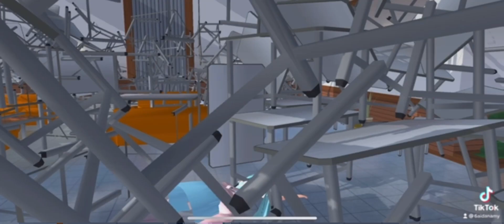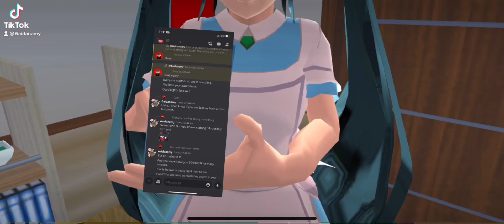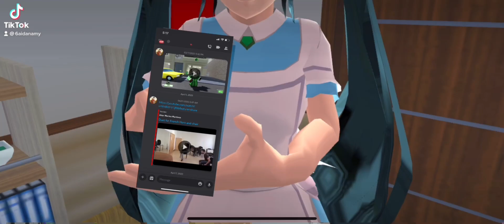97 Vines & 3 Talkoids in Sakura School Simulator